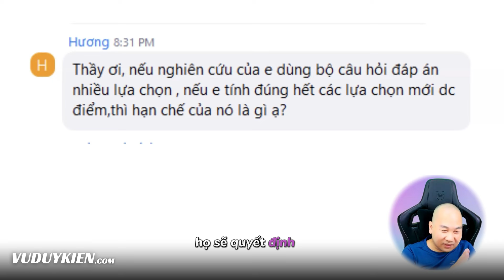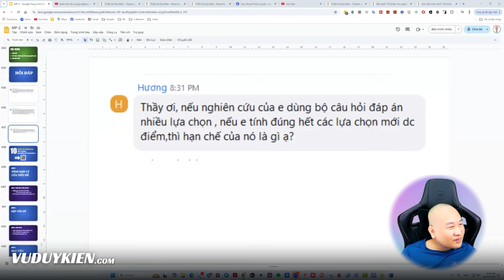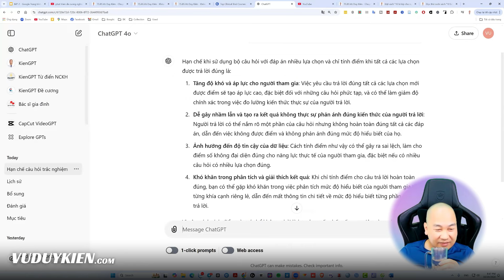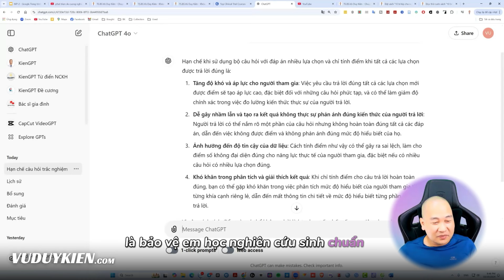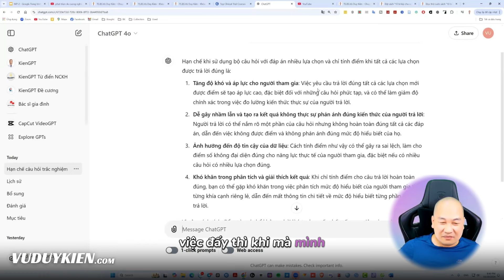Hướng dẫn về hạn chế trong nghiên cứu | TS.BS.Vũ Duy Kiên